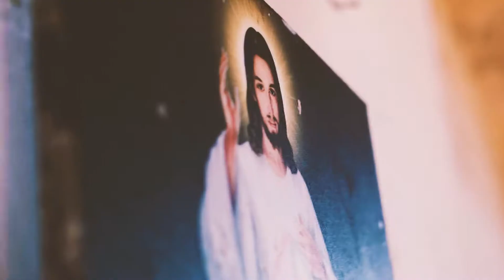Mongolia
Music video Mongolia, shot in Kampot.
Shot on BMPCC and edited on Adobe Premiere.